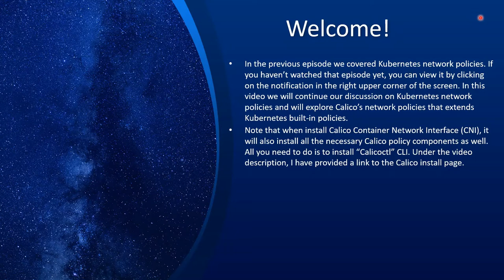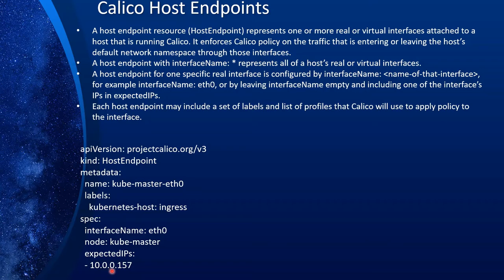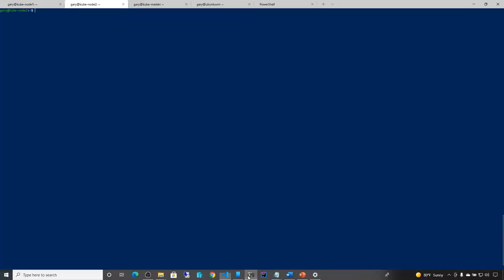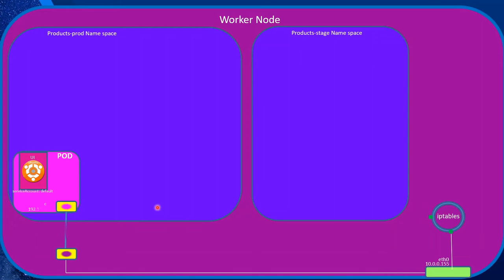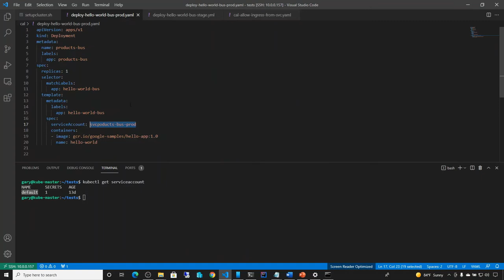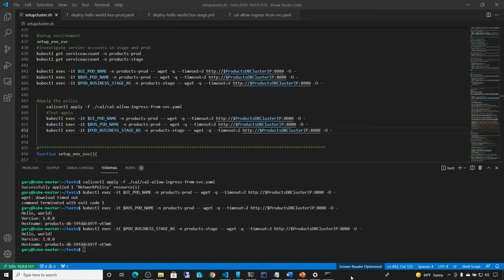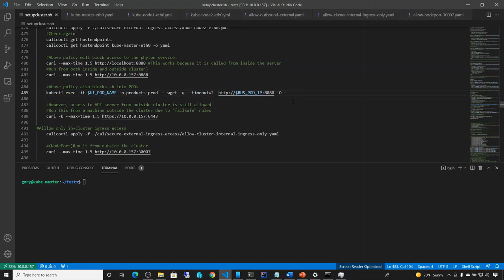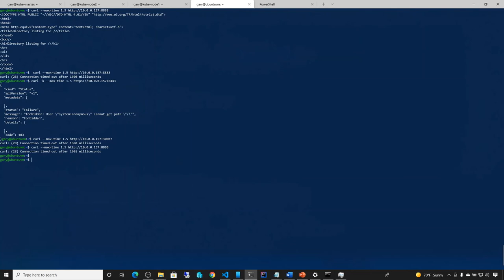Understanding Kubernetes Networking. Part 6: Calico Network Policies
In this tutorial, I will cover Calico CNI in much detail. Calico uses IP-in-IP encapsulation as the default IP routing mechanism, and also uses Border Gateway Protocol (BGP) for nodes to advertise and share routers. We will learn what IP-in-IP and BGP are and also discuss cases where Direct routing (no encapsulation) would be possible which will provide better performance.

► Managing Linux Log-ins, Users, and Machines in Active Directory (AD): Part 2- Join Linux Machines to AD:
► A Docker and Kubernetes tutorial for beginners:
A Docker and Kubernetes tutorial for beginners. - YouTube